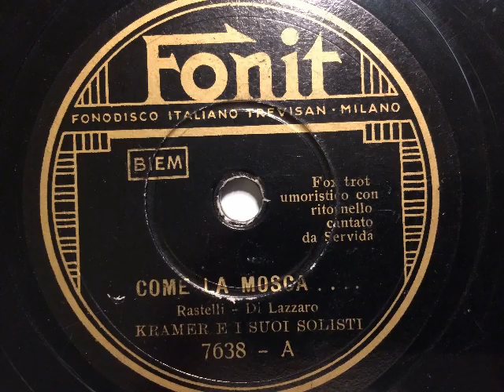Kramer e i suoi Solisti, rit.voc. Servida, Come la mosca, Foxtrot, Milano, 1937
Gorni Kramer und seine Solisten, Gesang: Angelo Servida. Come la mosca, humoristischer Foxtrot von Nino Rastelli und Eldi di Lazzaro. 1937 in Italien auf der Marke Fonit veröffentlicht. Eine Schellackplatte aus dem Schallarchiv des Radiomuseum Hardthausen.